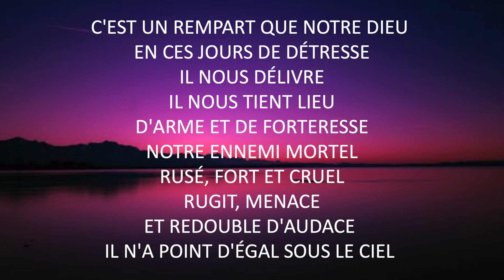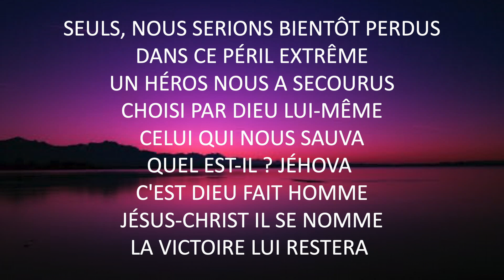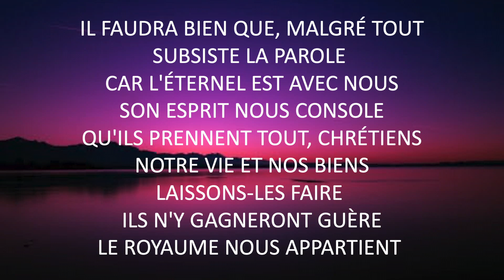C'est un rempart que notre Dieu (#8) - Jacques Boudreau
C'EST UN REMPART QUE NOTRE DIEU
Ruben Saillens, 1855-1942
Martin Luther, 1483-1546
voix: Jacques Boudreau